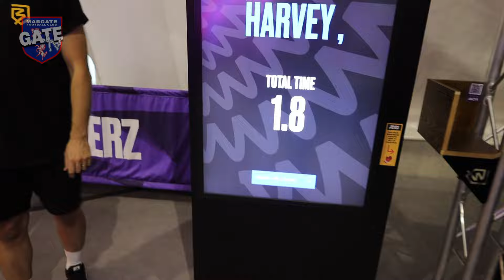Margate Football Club @ BALLERZ Bluewater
Margate Football Club visit BALLERZ in Bluewater for an evening of fun and games.

Filmed by Kevin Oakley & VEO
Produced by Oakley Photosport for Margate Football Club